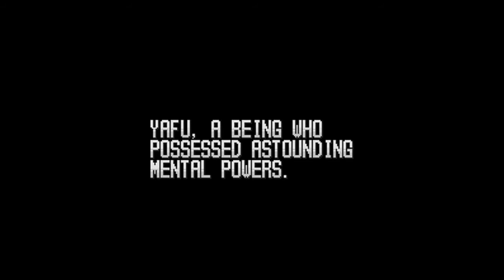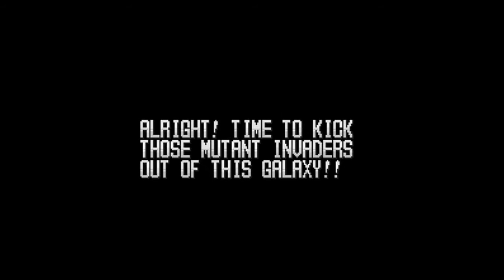Sonic Blast Man II (World) (Super Nintendo) - (Longplay - Captain Choyear | Hard Difficulty)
Game: Sonic Blast Man II
Version: World
Language: English
Platform: Super Nintendo Entertainment System
Difficulty: Hard
Character: Captain Choyear